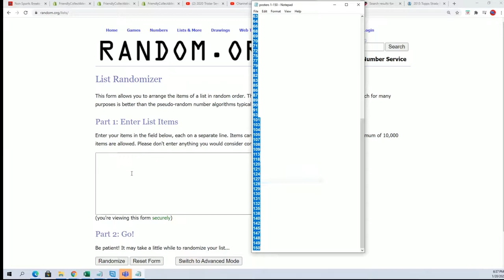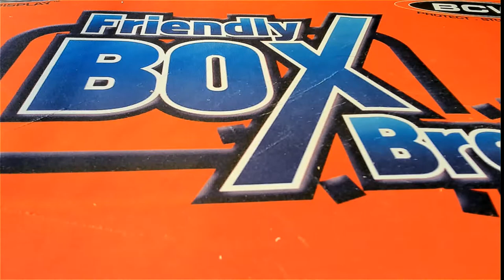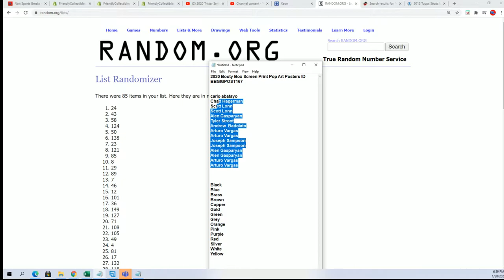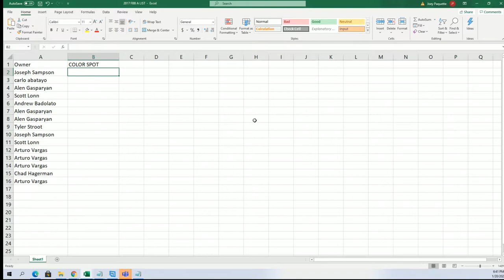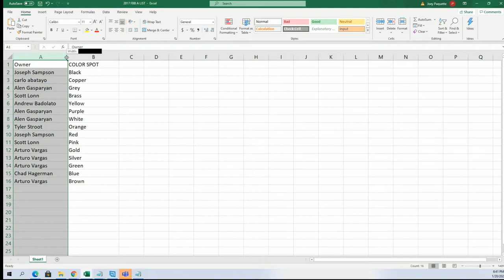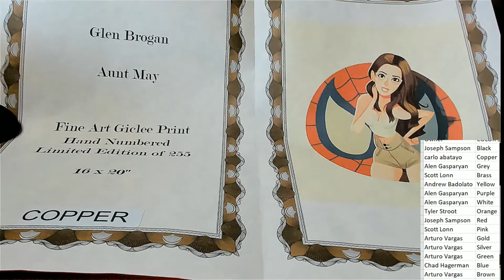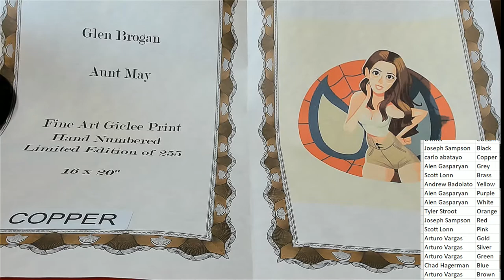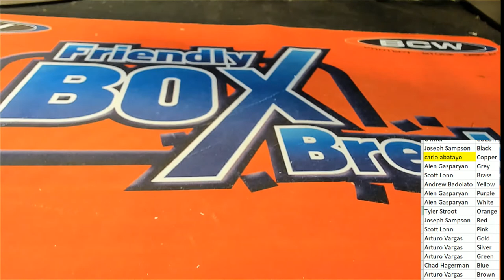2020 Booty Box Screen Print Pop Art Posters ID BBGIGPOST167 2